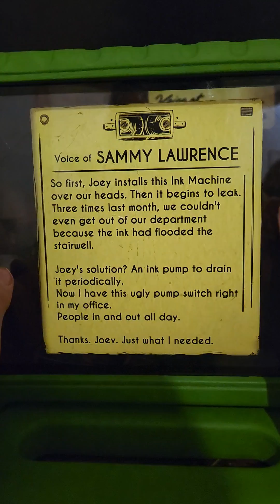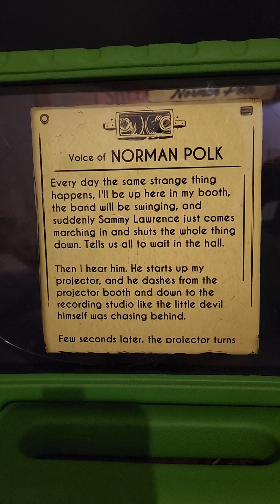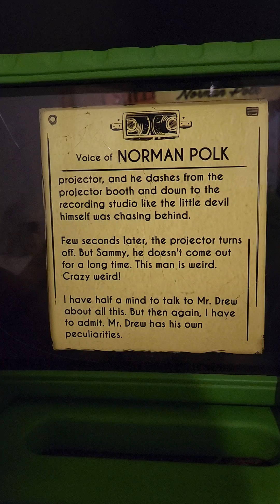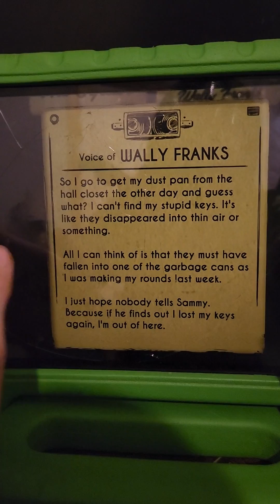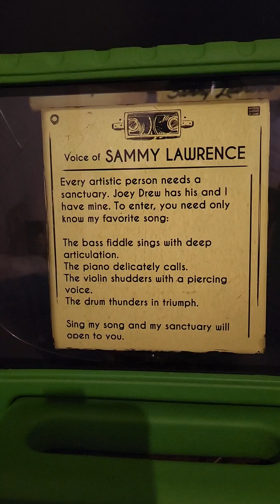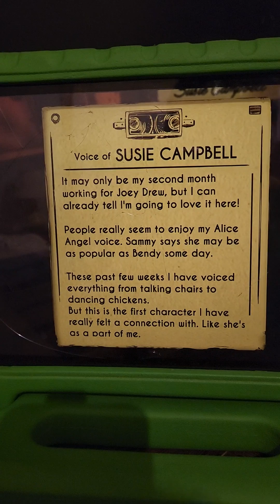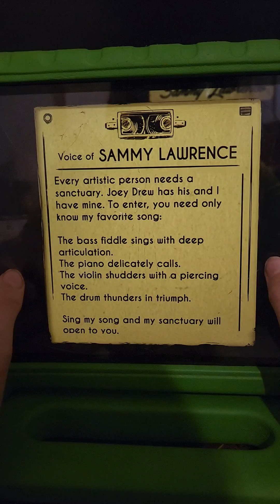part 1 chapter 2